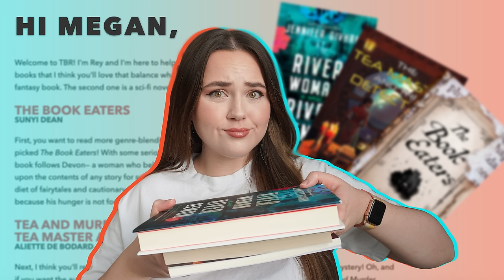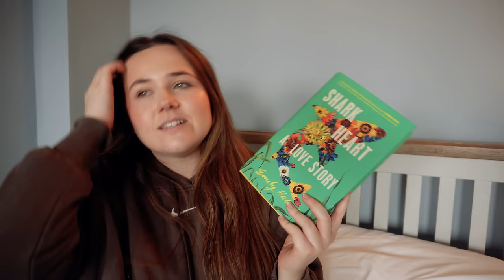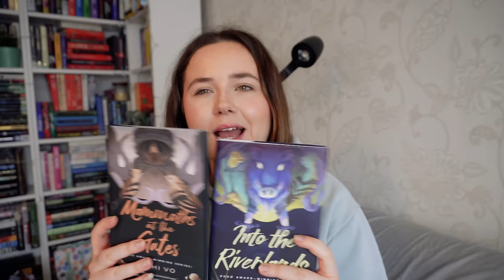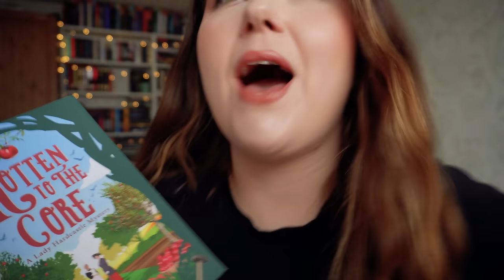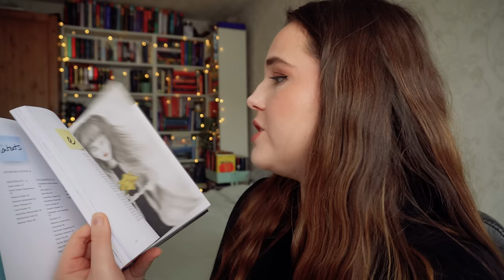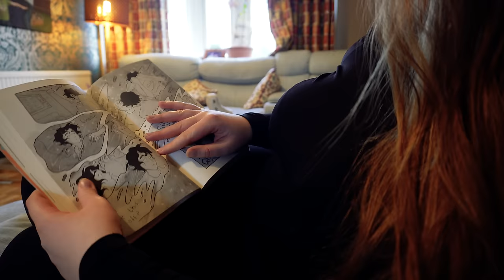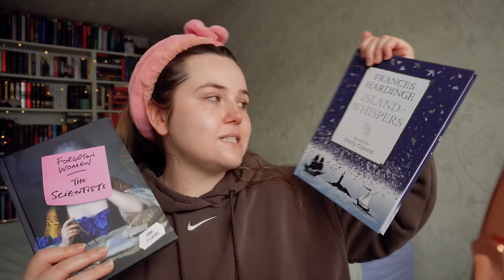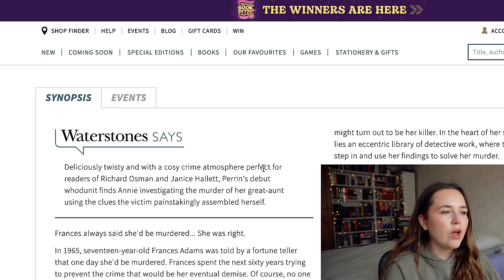reading 10 BOOKS so i can BUY ONE📚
Shark Heart by Emily Habeck
Into the Riverlands by Nghi Vo
Rotten to the Core by T E Kinsey
Forgotten Women: The Artists by Zing Tsjeng
Thornhedge by T Kingfisher
Before We Say Goodbye by Toshikazu Kawaguchi
Heartstopper Volume 5 by Alice Osman
Mammoths at the Gates by Nghi Vo
Island of Whispers by Frances Hardinge
Forgotten Women: The Scientists by Zing Tsjeng